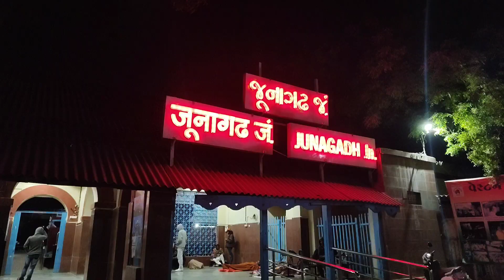Rajkot To Kolkata || Travel Vlog || Train Vlog with Puravi Saha🚂🚂 🔥🔥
Here I am sharing my Vlog, our Journey from  Rajkot (Gujrat) to Kolkata (Santragachi), hope you enjoying it.

লাইক, শেয়ার এবং সাবসক্রাইব করুন
The Bong Food And Travel Vlog